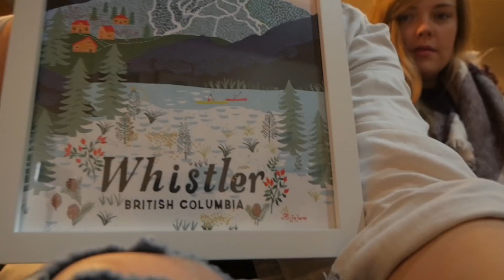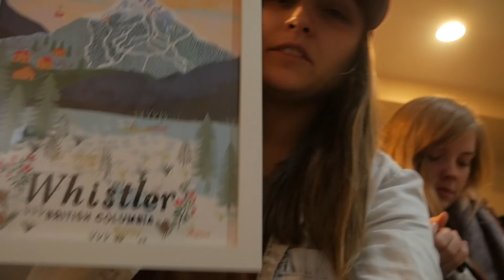Taking A Break | Willow Faith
Thank you for everything guys!!

Hope to see you all on Jan 2 2019 4pm PST